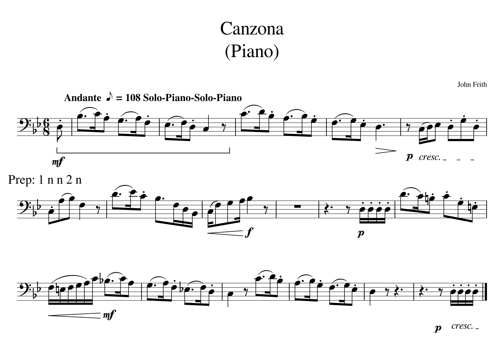Canzona MM01 02 Solo Play Solo Play Tempo 108